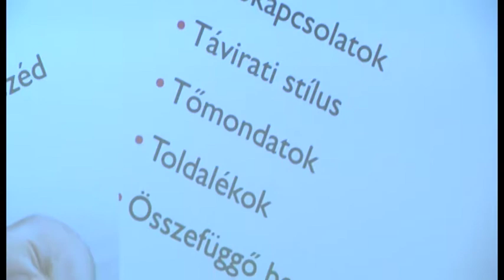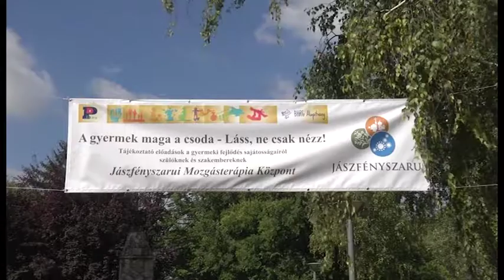A GYERMEK MAGA A CSODA - GYERMEKNEVELÉSI KONFERENCIA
A gyermeki fejlődés sajátosságait feltáró konferenciát rendeztek Jászfényszarun. A szervezők olyan módszertani segítséget kívántak nyújtani szülőknek és szakembereknek egyaránt, amellyel elősegíthetik, hogy csemetéik sikeres tagjaivá váljanak a helyi közösségeknek. „A gyermek maga a csoda” – címet viselő szakmai programra sok jászsági pedagógus látogatott el.